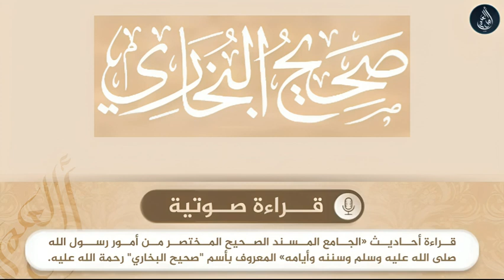صحيح البخاري - حديث رقم 0218